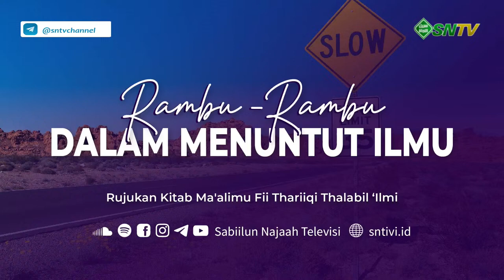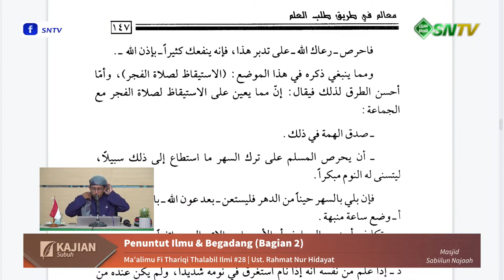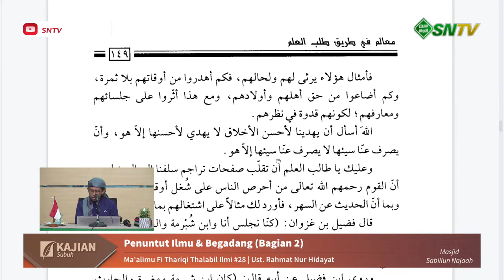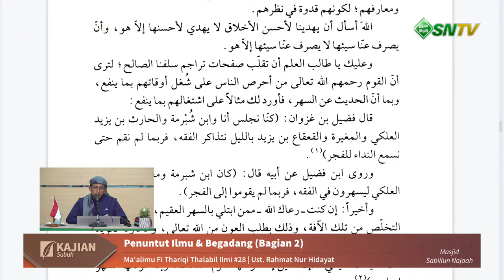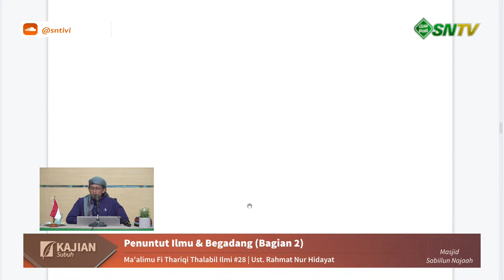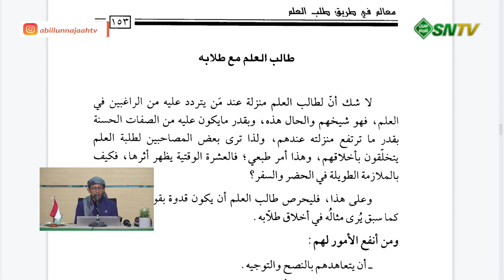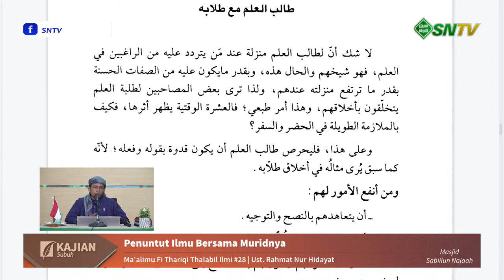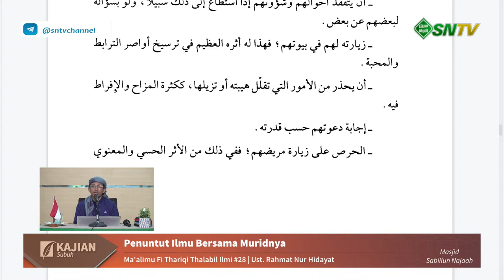#29 Penuntut Ilmu dan Begadang Bag.2 | Al-Ustadz Rahmat Nur Hidayat